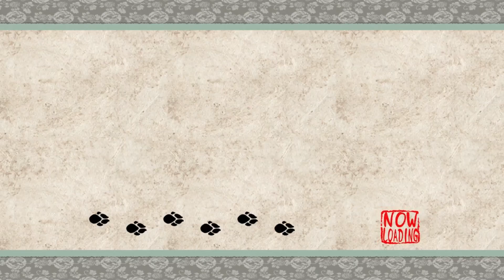Okami ~The Mastermind Is Revealed~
We return the Dragon Orb to Queen Otohime. The late King uses it to give us one giant clue to what is really going on.